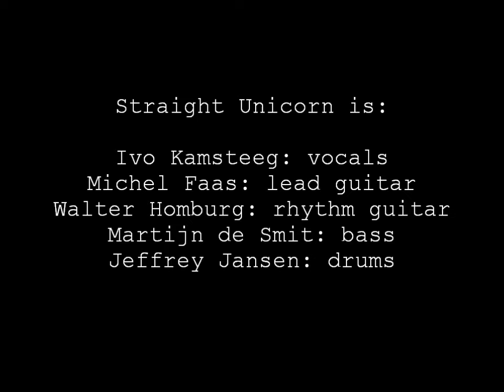Straight Unicorn -The introduction of Straight Unicorn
Song: Surfin' Bird by The Trashmen

Straight Unicorn is:
Ivo Kamsteeg: vocals
Michel Faas: guitar
Walter Homburg: guitar
Martijn de Smit: bass
Jeffrey Jansen: drums